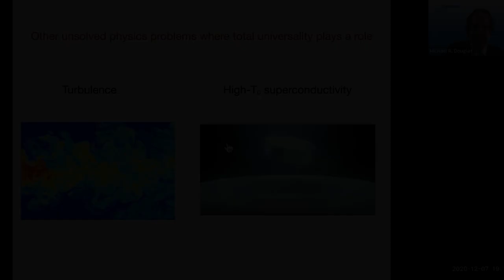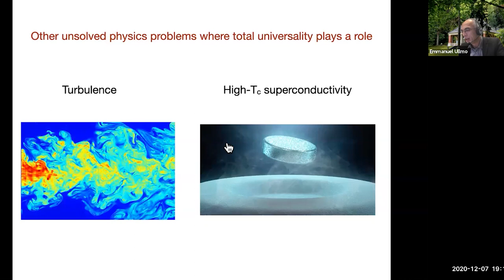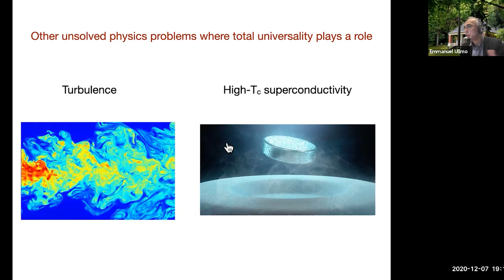A Glimpse into the Institut des Hautes Etudes Scientifiques – Part 6/6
Michael R. Douglas, Chairman of the Friends of IHES concludes the event held on December 7, 2020.